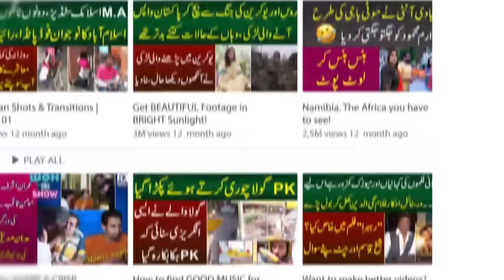Police Constable Ki Mazoor Larki Se Shadi Mohabat Ki Behtreen Misaal Iqra Abid Bate Sun Fan Ho Gaye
MYK News Tv Anchor Iqra Abid interviewed Police Constable Bilawal Bhatta and his wife Mahnoor. Bilawal set an excellent example for the society by marrying a disabled girl, Mahnoor. Bilawal serves his wife and is always with her. Bilawal and Mahnoor have two children. Iqra Abid asked How did this marriage happen, how did love turn into marriage?